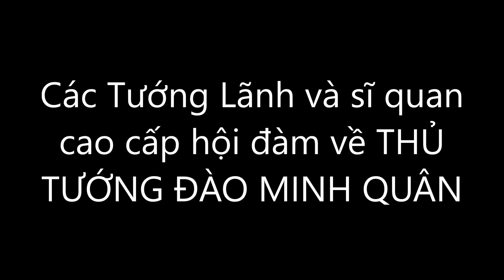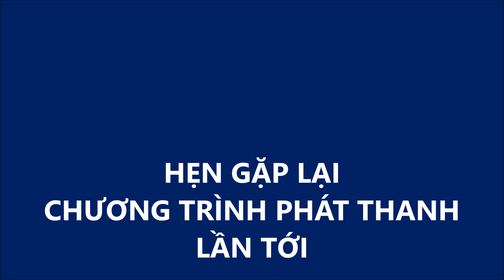Provisional Government of Vietnam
Hội luận của các tướng lãnh và sĩ quan cao cấp trong CPQGVNLT.